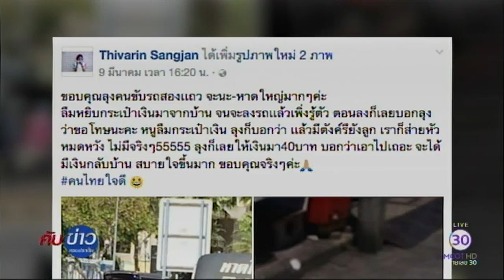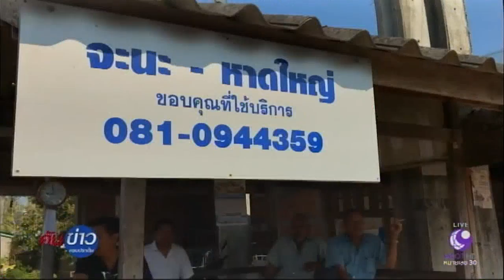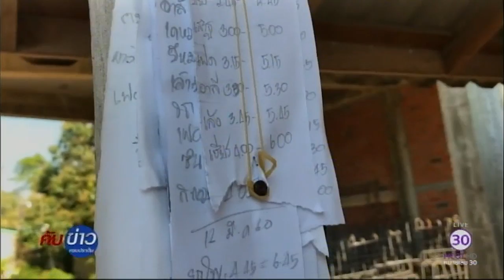ชื่นชมลุงหนอน คนขับรถสองแถวใจพระ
สงขลา 14 มี.ค.-เผยเรื่องราวสุดประทับใจระหว่างคนขับรถสองแถวกับเด็กนักเรียนหญิงชั้น ม.3 ที่ลืมกระเป๋าสตางค์ขณะขึ้นรถสองแถวไปเรียนพิเศษ แต่คนขับรถสองแถวหัวใจพระกลับยื่นเงินให้ 40 บาท เอาไว้ใช้จ่าย ผู้คนในสังคมต่างชื่นชมน้ำใจ
1.สารคดีเฉลิมพระเกียรติ
2.พระราชกรณียกิจ-พระมหากรุณาธิคุณ
3.คนไทยหัวใจ♥รักในหลวง